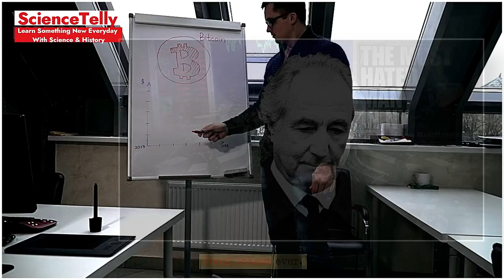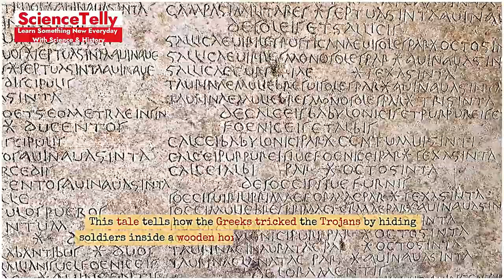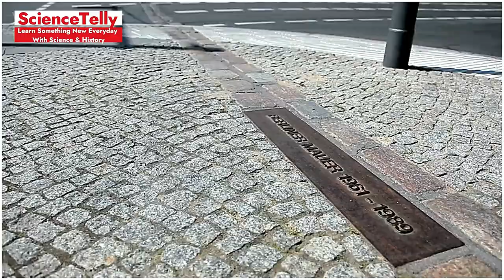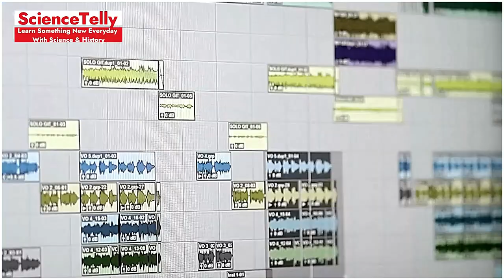The Biggest Lies That Shaped History: Shocking Historical Deceptions Revealed! Part 1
Short Description:

Uncover the shocking lies and deceptions that have shaped history as we reveal the truth behind some of the biggest historical events. In this first part, we delve into the hidden truths and explore how these fabrications changed the course of history.